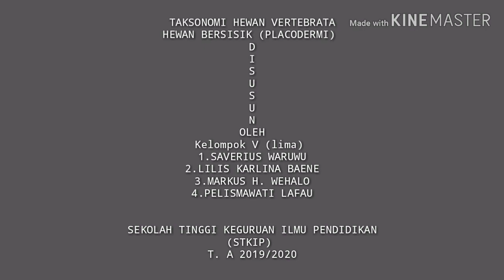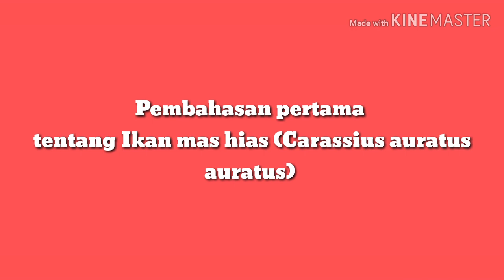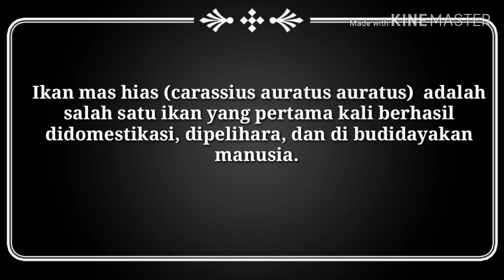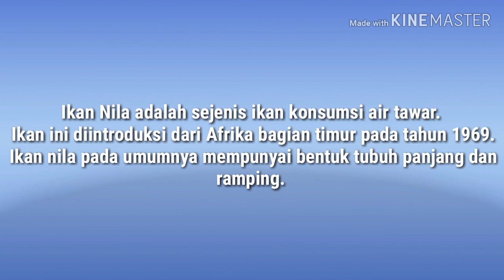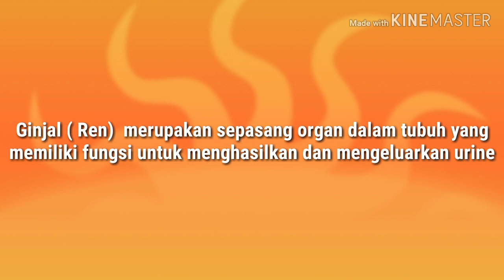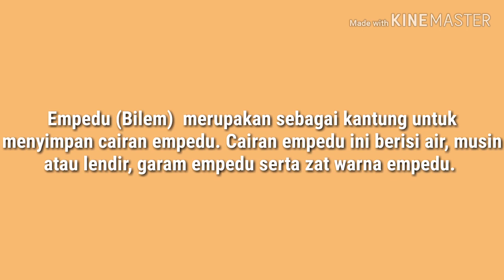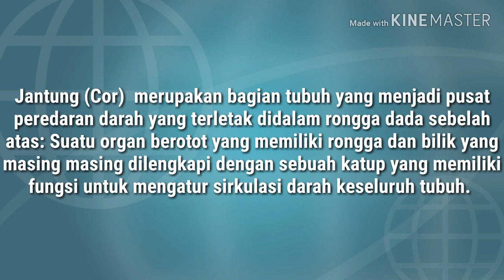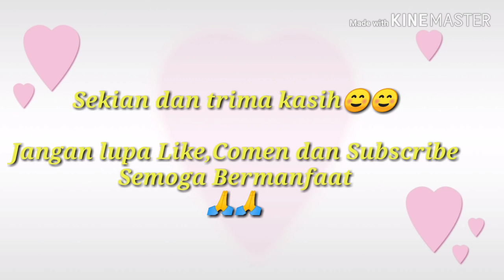Morfologi dan Anatomi Hewan Placodermi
Taksonomi Hewan Vertebrata

STKIP Nias Selatan
Semester III / kelas 2,        Kelompok Lima (5)